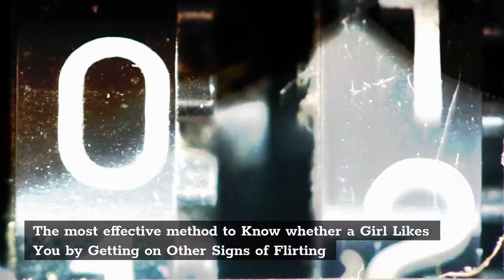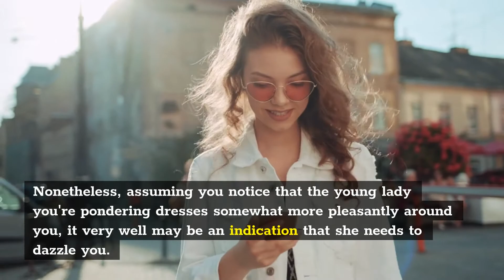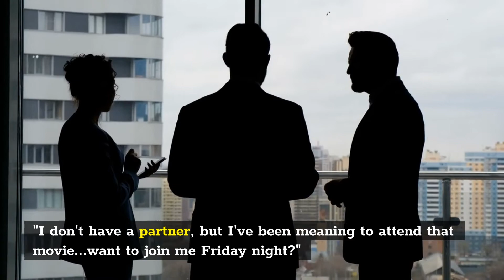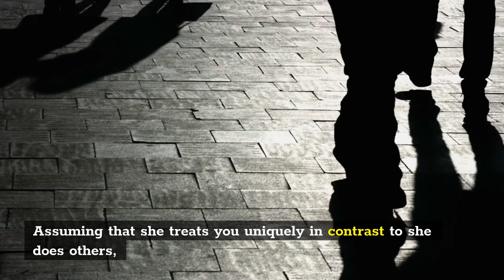How to Know if a Girl Likes You By picking up on Signs Of Flirting-iBrainHacks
How to Know if a Girl Likes You By picking up on Signs Of Flirting-iBrainHacks.com

iBrainHacks
Getting on Other Signs of Flirting
How to Know if a Girl Likes You By picking up on Signs Of Flirting
how to know if a girl likes you over text
how to know if a girl likes you lgbtq
how to know if a girl likes you in middle school
how to know if a girl likes you on snapchat
how to know if a girl likes you but is hiding it
how to know if a girl likes you at school
how to know if a girl likes you tiktok
how to know if a girl likes you psych2go
how to know if a girl likes you through text
how to know if a girl likes you online
how to know if a girl likes you at work
how to know if a girl likes you without talking
how to know if a girl likes you at the gym
ich predictions were inappropriate?
how to know if a girl likes you secretly
how to know if a girl likes you more than a friend
how to know if a girl likes you in school
how to know if a girl likes you but is hiding it at work